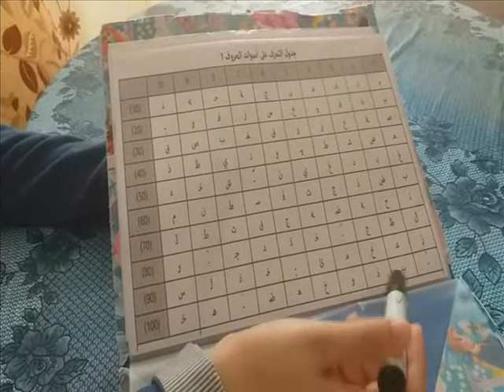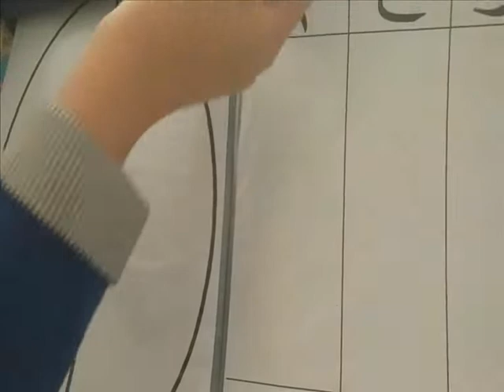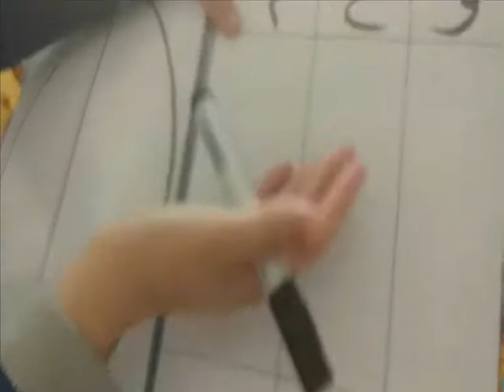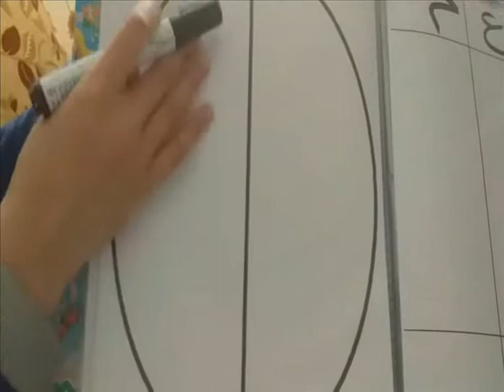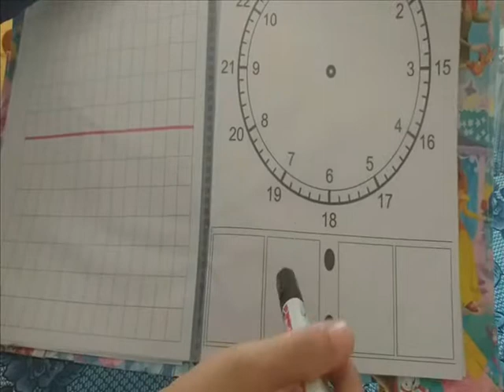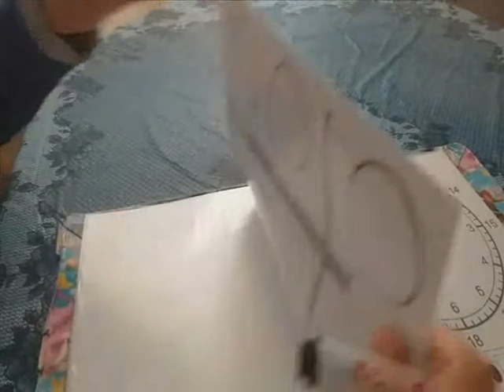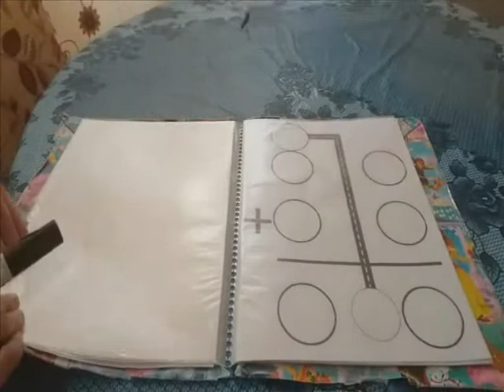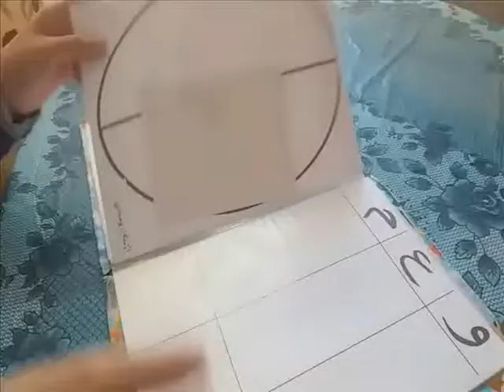الملف العجيب :محتوياته و طريقة استعمال كل لوحة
التعليم الابتدائي
ألواح
جدول المراتب
المقياس
لوحة الضعف و النصف
المرصوفة
التناطر
الساعة
صفحتي على الفيسبوك